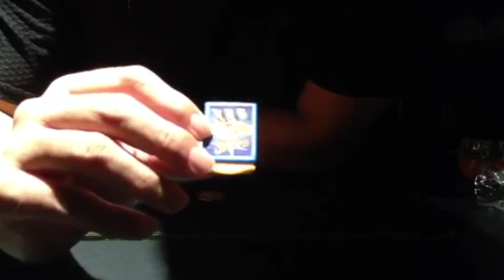（マジック動画）ガチャガチャマジックシリーズ1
4年前の動画です。
マジックの道具が入ったガチャガチャを開けてすぐにやっちゃおうシリーズ。

マジックバーまんぼう
〒802-0004 福岡県北九州市小倉北区鍛冶町1-6-8 南国ビル地下